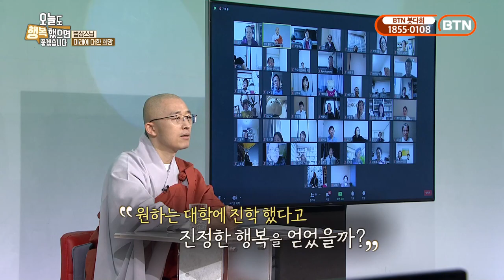지긋지긋한 괴로움 이제 끝내고 살자 - BTN(12)